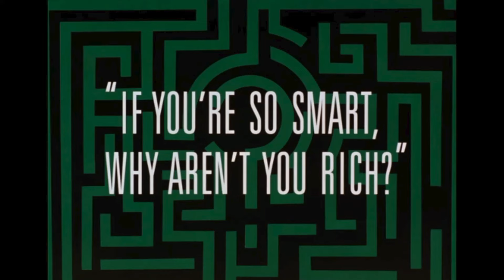Batman fights a Minotaur?! - If You're So Smart, Why Aren't You Rich? (BTAS) Recap & Review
On this episode of our "Batman the Animated Series" recap & review show, Michael teams up with Joker, Bane, Scarecrow, Scarface, Batman, and Robin to review the 40th production episode of the greatest Batman show of all time, "If You're So Smart, Why Aren't You Rich?"